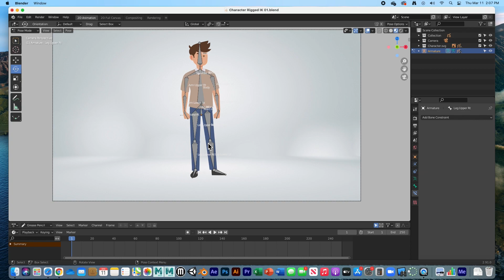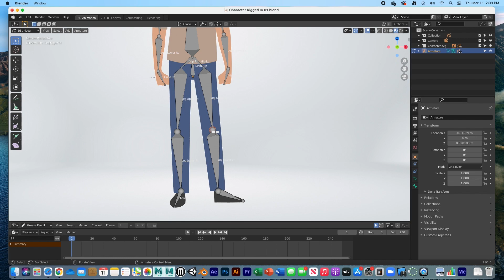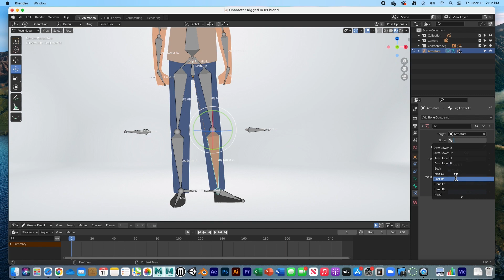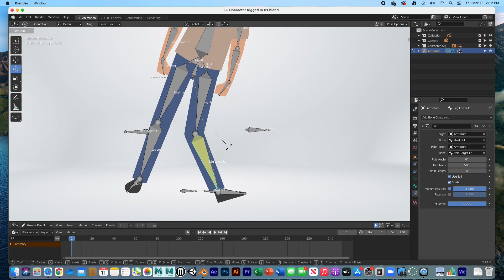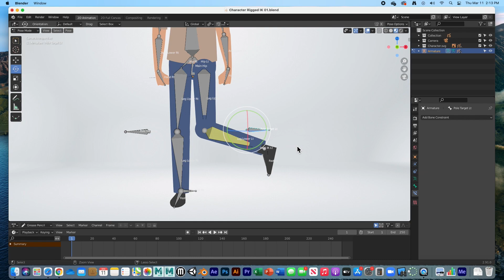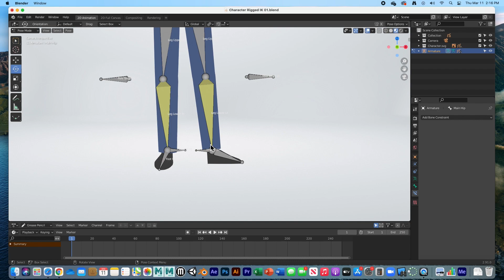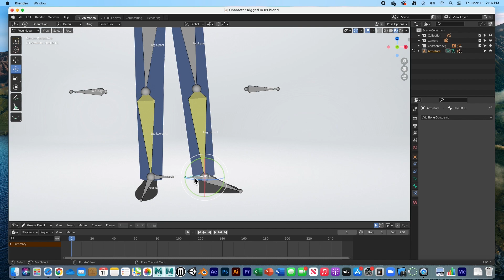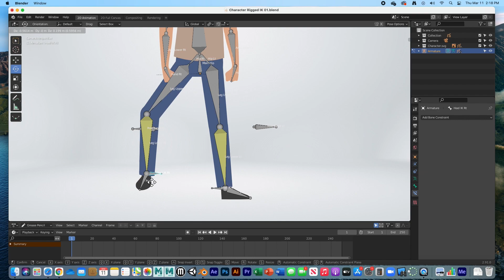Creating IK Chains for the legs. Basic Rigging tutorial. Blender Grease Pencil tutorial.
In this video, we will go over how to IK Chains for the legs using the armature bones. A basic introduction to rigging.

Here is the start up file with the character so that you can get started with IK Chains: